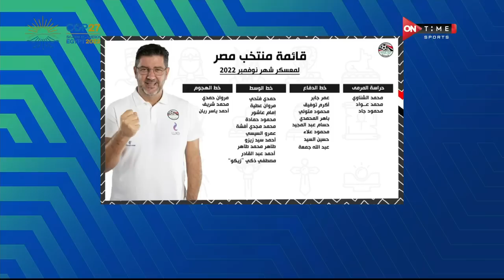ملعب ONTime - تطوير شامل في ملعب النادي الأهلي.. سيف زاهر يكشف عن مفاجآت داخل القلعة الحمراء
4/10/20222